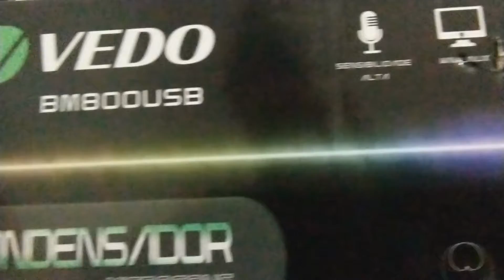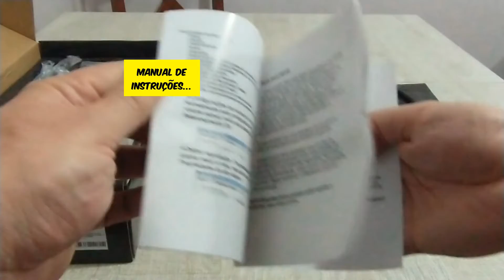[Unboxing] - Microfone Condensador Vedo BM-800 USB